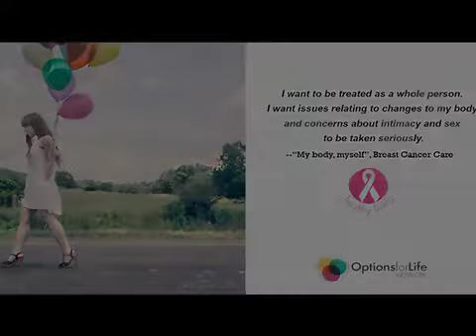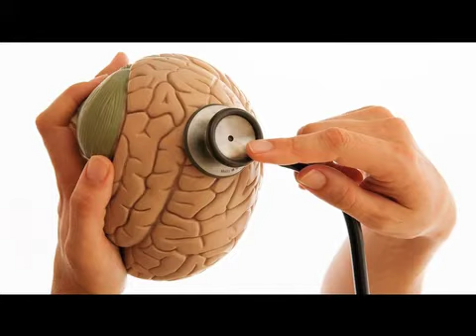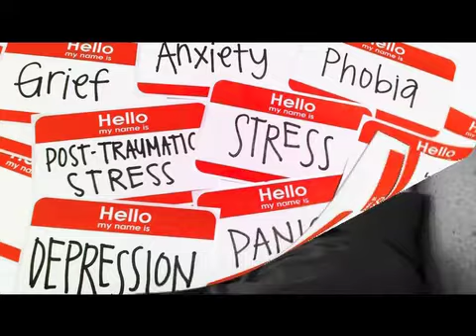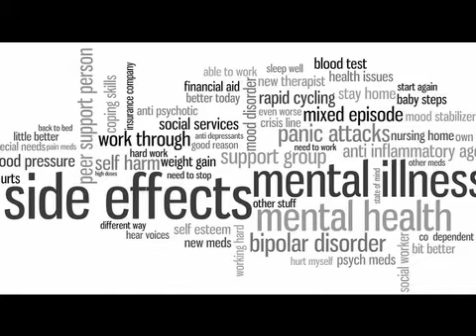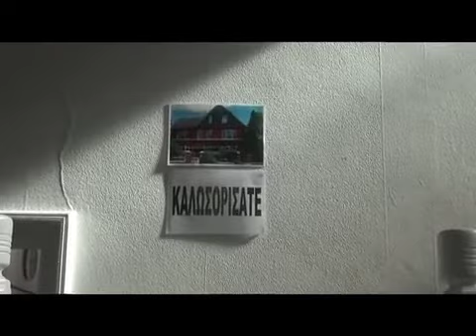«Ανέσπερον Φως» «Ψυχική Υγεία και Οικογένεια» με την Ψυχολόγο κ. Παναγιώτα Μπουντή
Eκπομπή «Ανέσπερον Φως» που παρουσιάζει και επιμελείται ο πρεσβύτερος Σάββας Δαυίδ Βασιλειάδης.

Η οικογένεια είναι ένα σύστημα με κανόνες και δομή, είναι ένα ψυχοκοινωνικό σύστημα που έχει δυναμικές αλληλεπίδρασης και διεργασίες. Μέσα στο οικογενειακό σύστημα αναπτύσσονται σχέσεις ανάμεσα στα μέλη του.
Μελετώντας και παρατηρώντας τις διεργασίες που γίνονται σε αυτό μπορούν να εκτιμηθούν τα ανθρώπινα προβλήματα και οι συμπεριφορές που αναπτύσσει ο καθένας μας, τα συμπτώματα, αλλά και οι λύσεις που βρίσκονται ώστε να επιβιώσει όλο το σύστημα.
Ανεξάρτητα από το ποια είναι η δομή της οικογένειας, είναι ένα σύστημα του οποίου τα μέλη αλληλοεπηρεάζονται, λειτουργεί ως αποδέκτης των πληροφοριών για το εξωτερικό περιβάλλον, καθοδηγεί και προσφέρει αμοιβές στα μέλη της.
Η οικογένεια λειτουργεί ως πηγή ιδεολογίας και αξιών που επηρεάζουν και καθοδηγούν την συμπεριφορά των μελών της, είναι ένας φορέας καθοδήγησης για την επίλυση προβλημάτων, παρέχει πρακτική βοήθεια στα μέλη της σε κατάσταση κρίσης, έχει το ρόλο του καταφυγίου για τα μέλη της, όταν αυτά αντιμετωπίζουν δύσκολες και επείγουσες καταστάσεις.